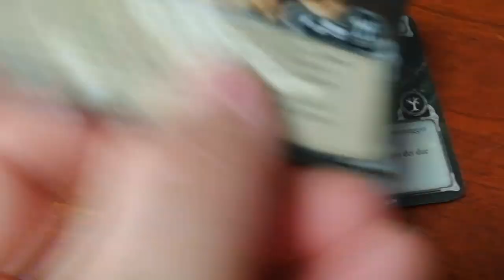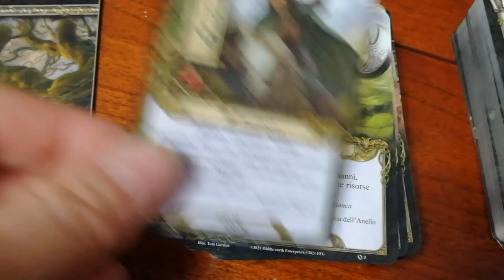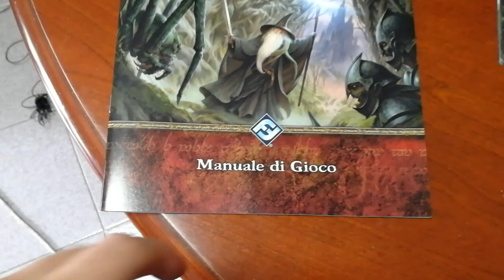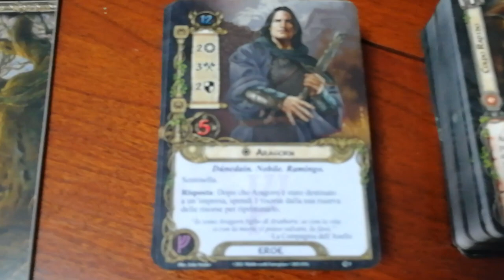Il signore degli anelli LCG - Cosa ne penso?